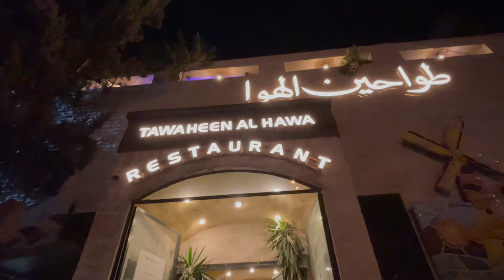Jordanian Woman preparing Bedouin bread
Bedouin woman making dough for bread, explaining the process,